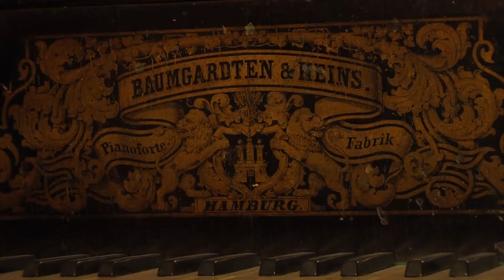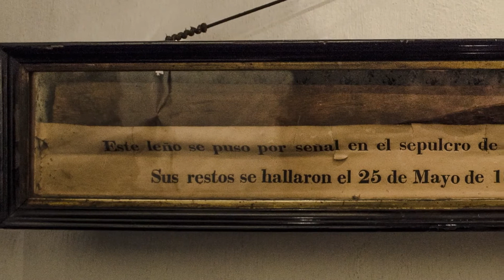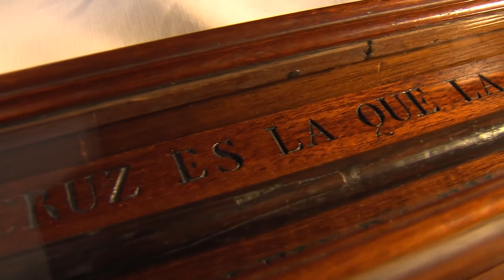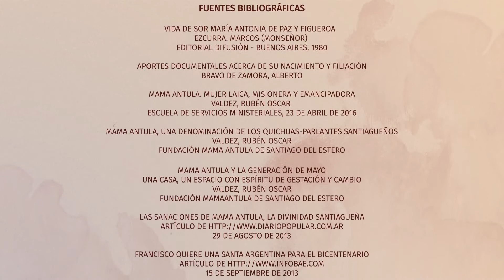MAMA ANTULA - Cap 6 de 12